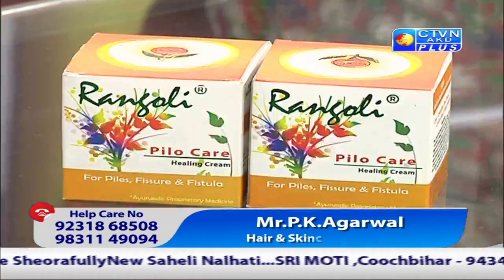RANGOLI HERBAL CTVN_23_08_2021 - 01:00 PM